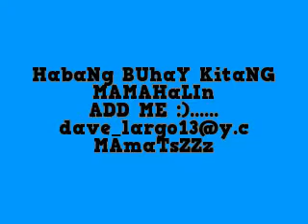habang buhay kitang mamahalin